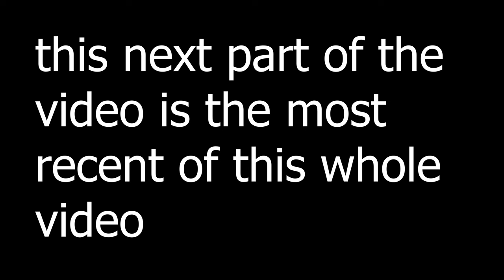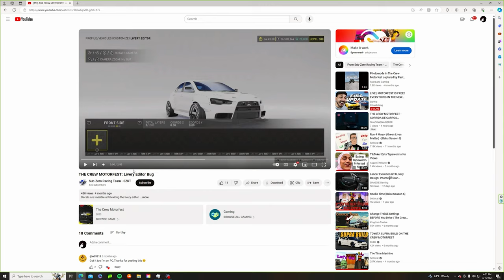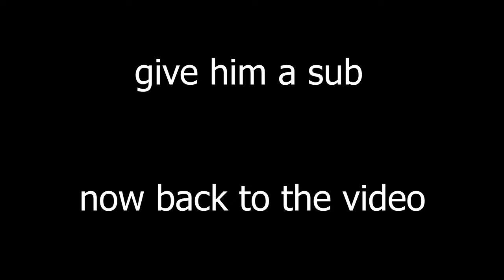I'm praying @Ubisoft see this video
give him some support